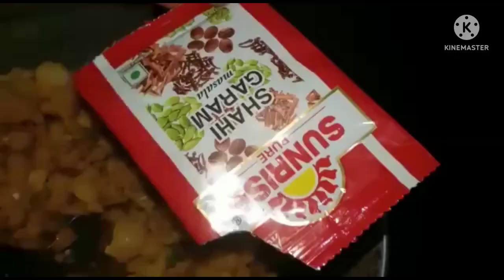आज के vlog में special समोसा चाट recipe ..@ananya mom vlogs ll